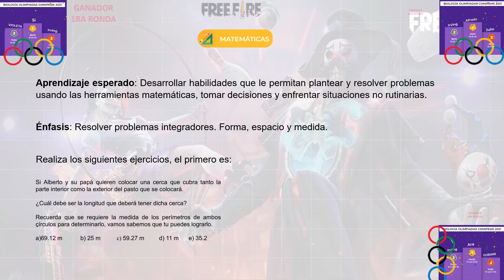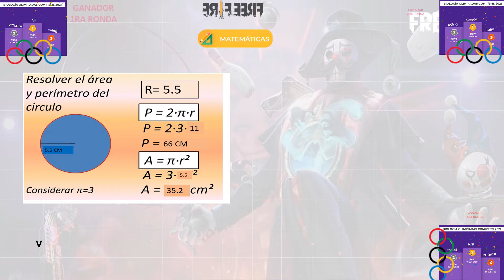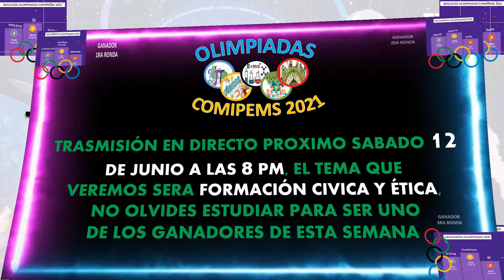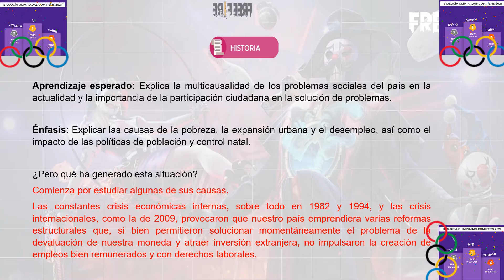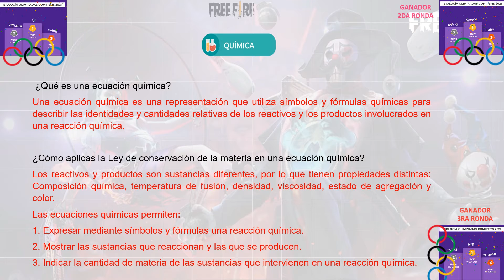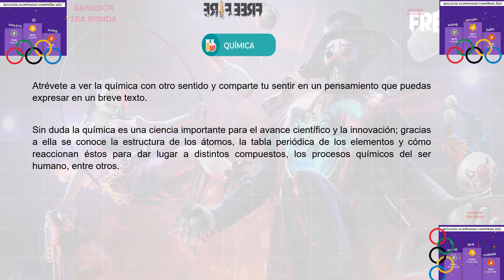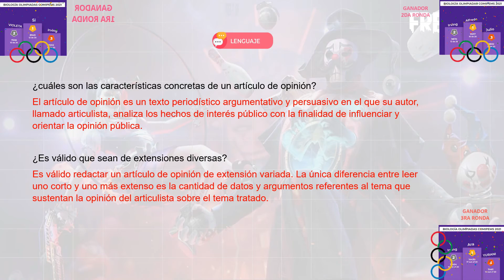PREGUNTAS RESUELTAS 3RO SECUNDARIA 11 DE JUNIO DEL 2021